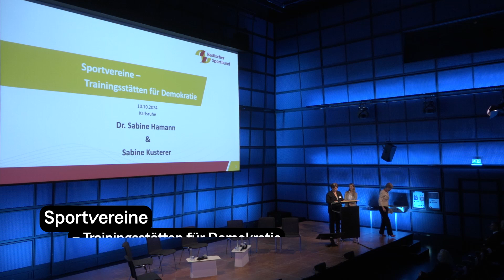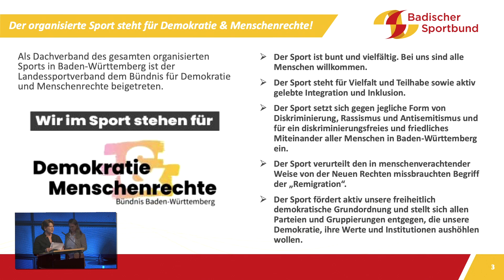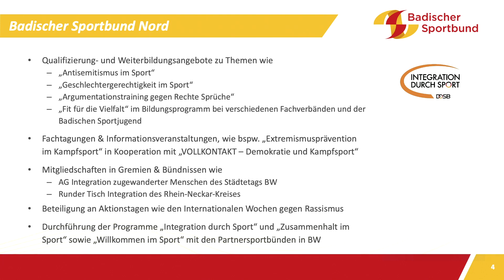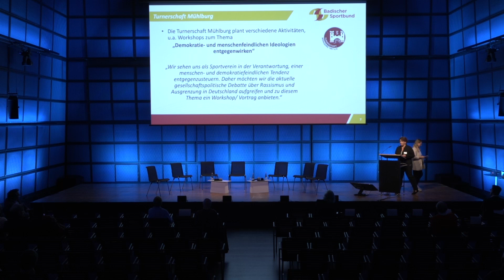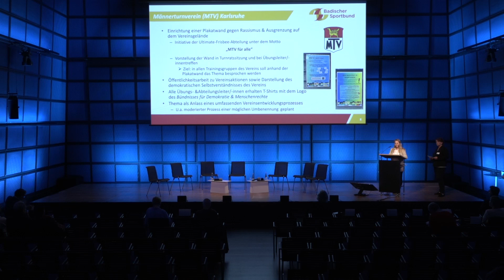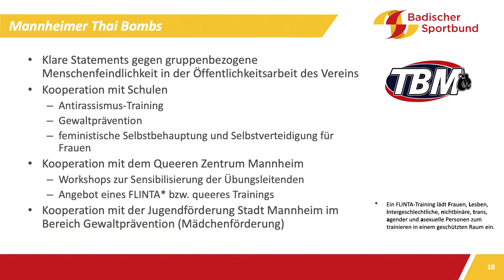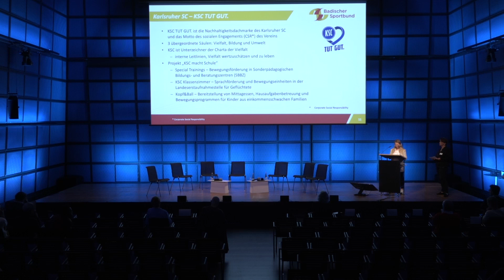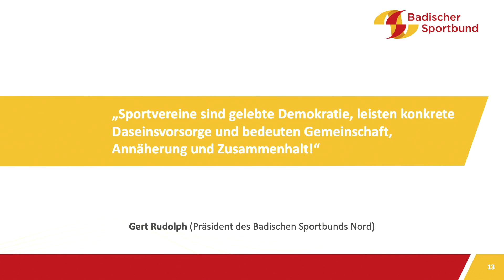Sportvereine - Trainingsstätten für Demokratie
"Sportvereine - Trainingsstätten der Demokratie", Dr. Sabine Hamann, Vertreterin der Sportkreise im BSB-Präsidium; Sabine Kusterer, BSB-Vizepräsidentin; Symposium "Demokratie - Schatz und stetige Herausforderung" der Stadt Karlsruhe, des Karlsruher Forums e.V. und des ZKM/Zentrum für Kunst und Medien Karlsruhe,  am 10. Oktober 2024 im Medientheater im ZKM